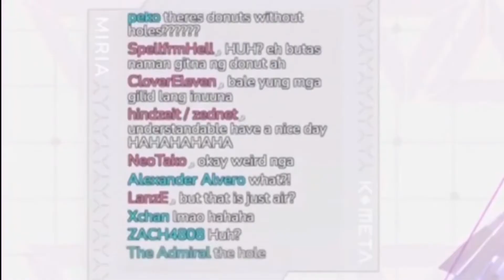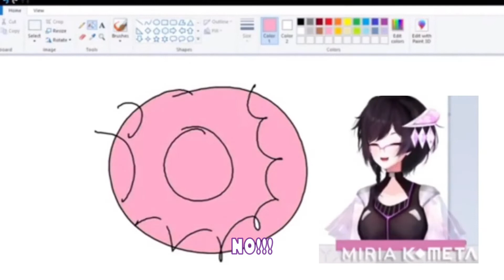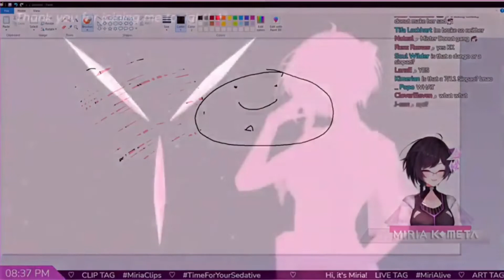Just Miria talking about donuts ₦Ꮻ $Ʉ$ ₳₮ ₳ŁŁ